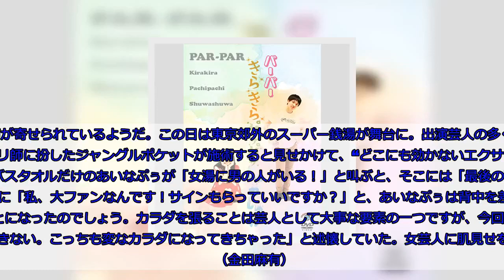「有吉の壁」、薄幸とあいなぷぅの肌見せネタに「歓声」と「疑問」！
これがテレビにおける女性芸人の現実なのか。9月9日放送の「有吉の壁」に疑問の声が寄せられているようだ。この日は東京郊外のスーパー銭湯が舞台に。出演芸人の多くが男性とあって男性風呂でのシーンが多いなか、女性風呂で披露されたネタもあった。  　アカスリ処を舞台にしたネタでは、納言・薄幸がカラダにバスタオルだけを巻いた入湯客の役で登場。Gカップバストの盛り上がりも露わに施術台に横たわると、アカスリ師に扮したジャングルポケットが施術すると見せかけて、“どこにも効かないエクササイズ”を披露するというものだった。ネタ中で薄幸は「何してんだよ！」「アカスリしろよ」と文句を付けるものの、基本的にはただ横たわっているだけだったのである。  　次のネタでは男女コンビのパーパーが登場。これまたマッパにバスタオルだけのあいなぷぅが「女湯に男の人がいる！」と叫ぶと、そこには「最後の雨」を熱唱する歌手の中西保志に扮した相方のほしのディスコが。  　びしょびしょになりながら歌うほしのに「私、大ファンなんです！サインもらっていいですか？」と、あいなぷぅは背中を差し出して素肌にサインをもらっていた。  「二つのネタに共通しているのは、女性芸人が『素肌を見せる入湯客の役』だったこと。こういった役目は肌見せを本業とするグラドルが担うことも多いのですが、薄幸もあいなぷぅも男性人気が高いので、自ら演じることになったのでしょう。カラダを張ることは芸人として大事な要素の一つですが、今回は二人の役をグラドルが演じてもネタは成立していたはず。もちろん彼女たちがこのネタに積極的だったのであれば外野が否定するのはナンセンスな話ですが、本心はどうだったのかは疑問なところです」（芸能ライター）  　パーパーのネタを見たMCの有吉弘行は「これくらいカラダ張らないと満足できない。こっちも変なカラダになってきちゃった」と述懐していた。女芸人に肌見せを求めることが正解なのかどうか、これから議論が深まっていくのかもしれない。  （金田麻有）